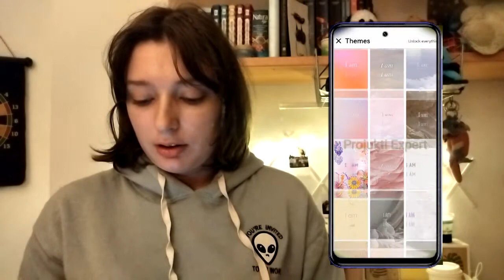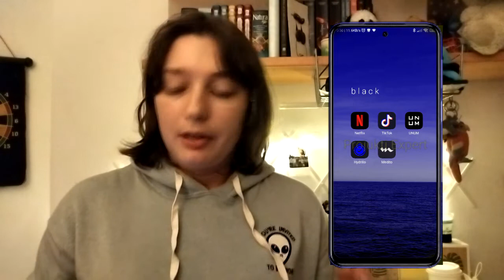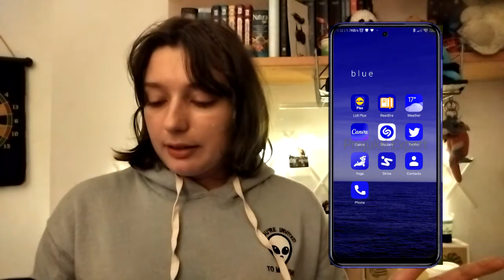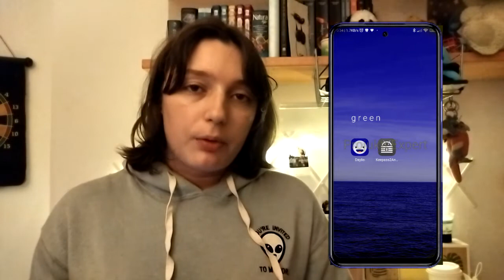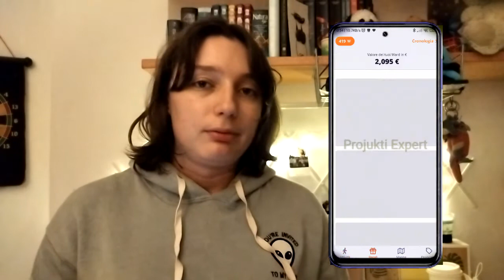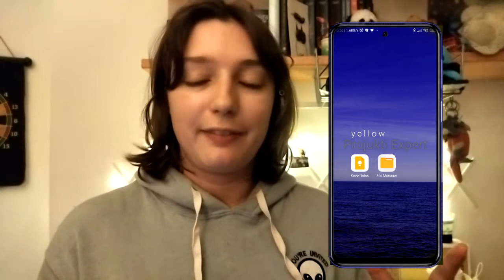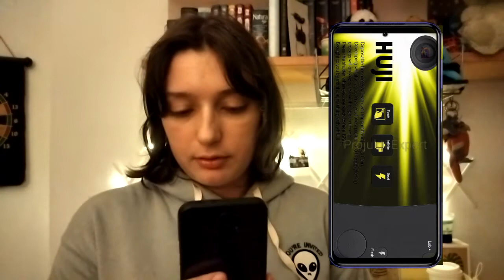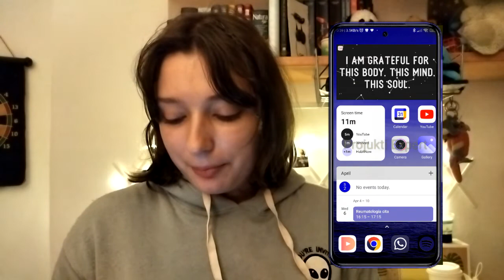what's on my phone (updated 2022)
Metto qui i link delle app, per chi è interessato :)

iscritti: 120